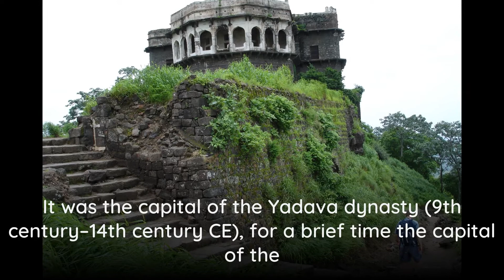Daulatabad Fort | Aurangabad, Maharashtra, India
Daulatabad Fort, also known as Devagiri or Deogiri, is a historic fortified citadel located in Devagiri village near Aurangabad, Maharashtra, India. It was the capital of the Yadava dynasty (9th century–14th century CE), for a brief time the capital of the Delhi Sultanate (1327–1334), and later a secondary capital of the Ahmadnagar Sultanate (1499–1636).Around the 6th century CE, Devagiri emerged as an important uplands town near present-day Aurangabad, along caravan routes going towards western and southern India. The historical triangular fortress in the city was initially built around 1187 by the first Yadava king, Bhillama V. In 1308, the city was annexed by Sultan Alauddin Khalji of the Delhi Sultanate, which ruled over most of the Indian subcontinent. In 1327, Sultan Muhammad bin Tughluq of the Delhi Sultanate renamed the city Daulatabad and shifted his imperial capital to the city from Delhi, ordering a mass migration of Delhi's population to Daulatabad. However, Muhammad bin Tughluq reversed his decision in 1334 and the capital of the Delhi Sultanate was shifted back to Delhi.In 1499, Daulatabad became a part of the Ahmadnagar Sultanate, who used it as their secondary capital. In 1610, near Daulatabad Fort, the new city of Aurangabad, then named Khadki, was established to serve as the capital of the Ahmadnagar Sultanate by the Ethiopian military leader Malik Ambar, who was brought to India as a slave but rose to become a popular Prime Minister of the Ahmadnagar Sultanate. Most of the present-day fortifications at Daulatabad Fort were constructed under the Ahmadnagar Sultanate